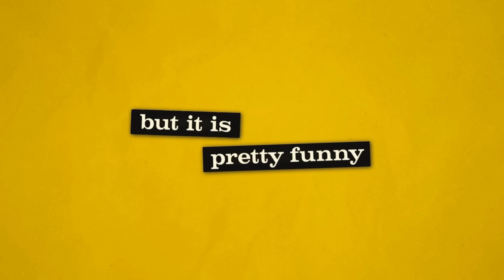'Steve! (Martin): A Documentary in 2 Pieces' - Martin Carr's Reel Reviews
Martin Carr's Reel Review of 'Steve! (Martin): A Documentary in 2 Pieces' on Apple TV+. Steve! (martin) a documentary in 2 pieces is available from 29 March on AppleTV+

Synopsis: Follows the life and career of actor Steve Martin.

Legends Rarely Come Large Than Steve Martin, Especially in 2 Pieces...

For fans of comedy Steve! (martin) a documentary in 2 pieces is essential viewing. With a combined running time of 3 hours plus, this evocative travelog immerses audiences into every aspect of his life to discover what lies beneath this wild and crazy guy.

Pulling together unseen recordings to provide a rare look behind the curtain of this certified comedy legend, Steve (martin) proves the perfect balance between enlightened character study and retrospective career lesson in laughter. Featuring friends and family engaged in intimate recollections, Oscar winning documentarian Morgan Neville (Twenty Feet from Stardom) breaks through the industry armour of this consummate professional to reveal a man of complexity.

Starring: Steve Martin.
Director: Morgan Neville.